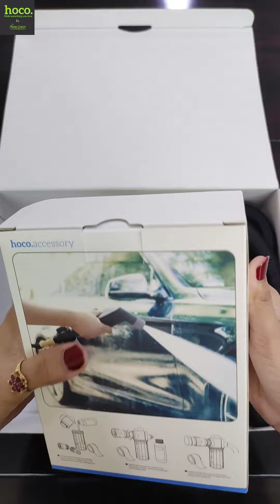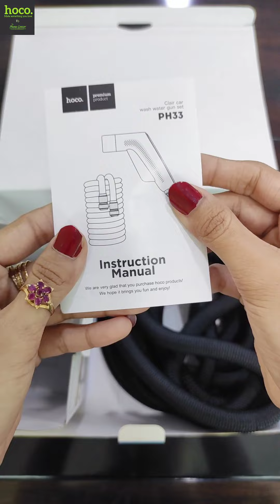Hoco PH33 နဲ့ဆိုအိမ်မှာပဲကားရေဆေးလို့ရပြီနော်💁💁Can Order To📞